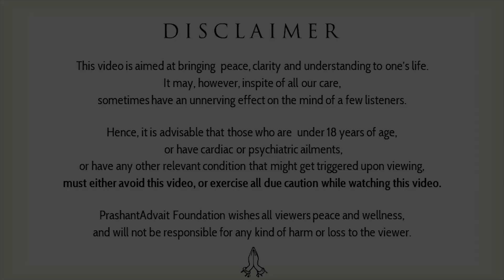Consuming happiness versus Cultivating happiness || Acharya Prashant, on 'Listen,Little Man!' (2019)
Video Information: Vishranti Shivir, 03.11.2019, Bengaluru, Karnataka, India

Context:
What is the consumption of happiness?
How is it different from cultivating happiness?
How to cultivate happiness?